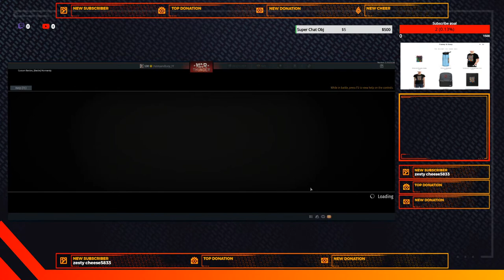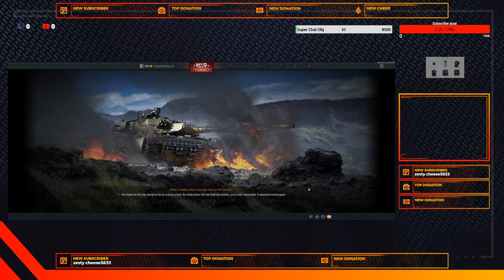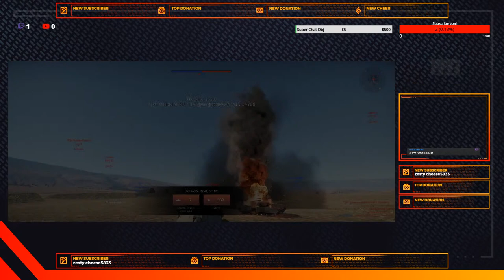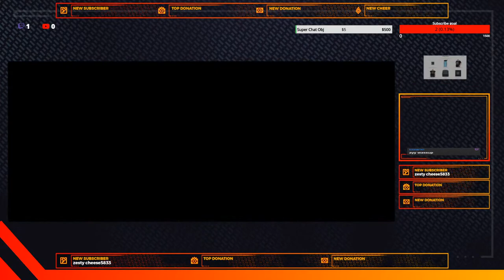War Thunder Live! 05/02/24 🚀 Epic Aerial Battles and Ground Warfare Unleashed! 🚁🔥 livegaming🔥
My PC specs:
-CPU: ntel Core i7-12700KF@4.0 Mhz
-CPU cooler: Thermalright Peerless Assassin 120 CPU Air Cooler
-GPU: EVGA RTX 3090 FTW3 Ultra Gaming (24G-P5-3982)
-Motherboard: MSI Pro Z690-A WiFi (MS-7D25)
-Storage SPCC M.2 PCIe SSD (1TB)
-Storage Drevo X1 pro SSD (1TB)
-RAM:  Kingston FURY Beast RGB 64 GB (4 x 16GB ) DDR5 @5200 MHz  RGB
-OS: Windows 11 Pro
-Monitor: MSI MAG341CQ 34inch 3440x1440 pixels  @100mhz